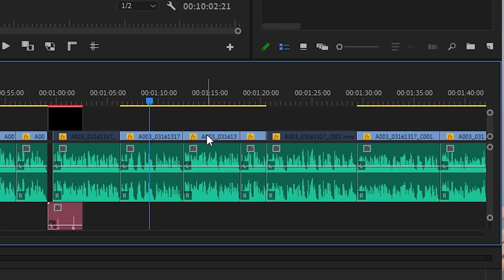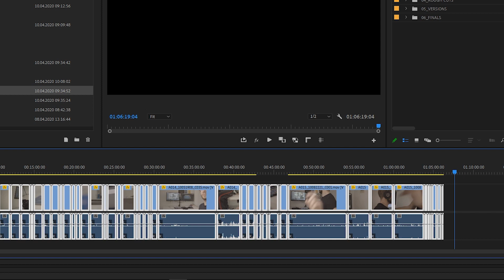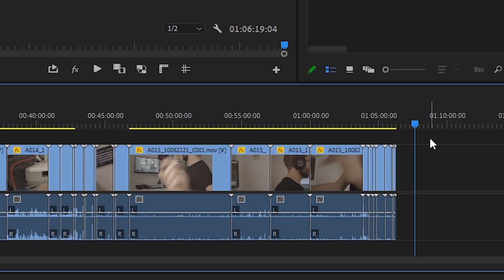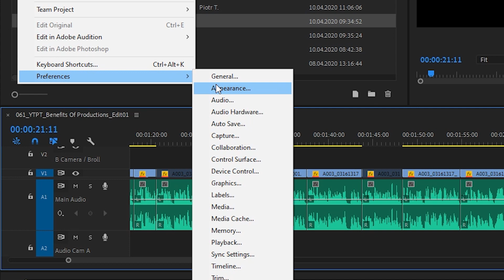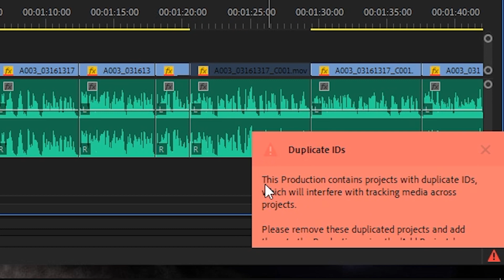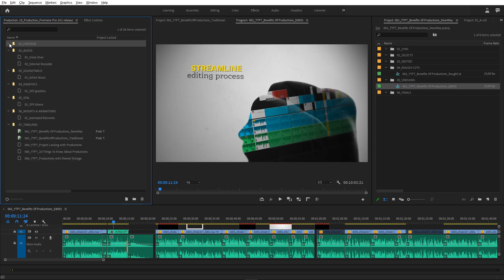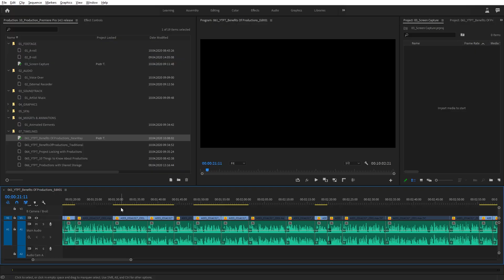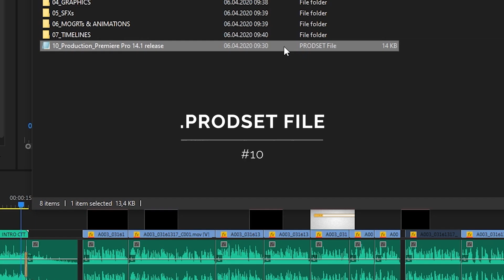10 TIPS for Using Productions in Premiere Pro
What should you know about when working with Productions Workflow? How to add a project to an existing Production? How to generate master clips for a specific project? How to manage duplicated project IDs and how to open a project in the 'Read Only' state?

▶ Read more about this release of Premiere Pro (work in progress)